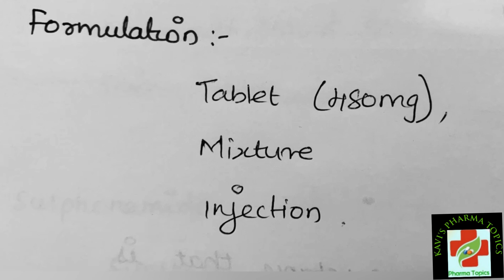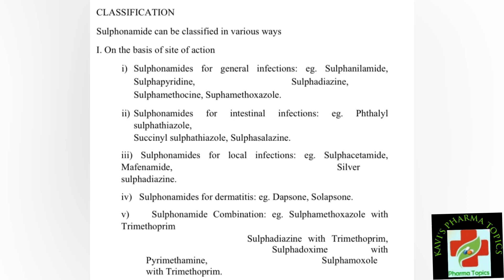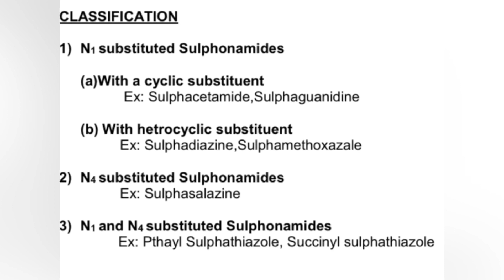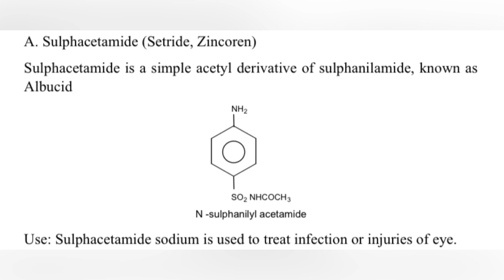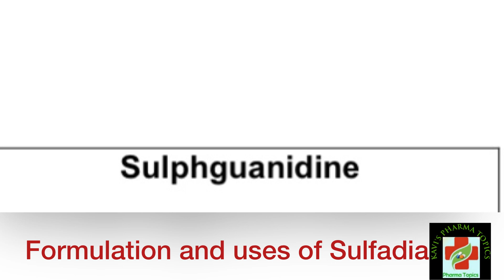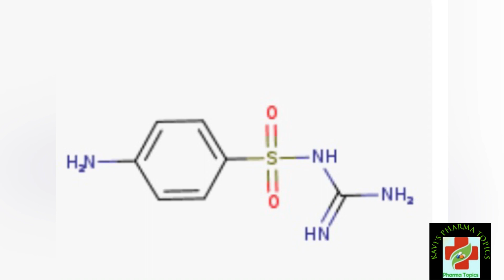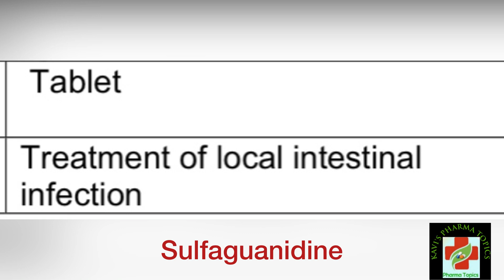Sulfonamides|Pharmaceutical Chemistry |Mrb exam |Pharmacy exam|Gpat|Drug Inspector